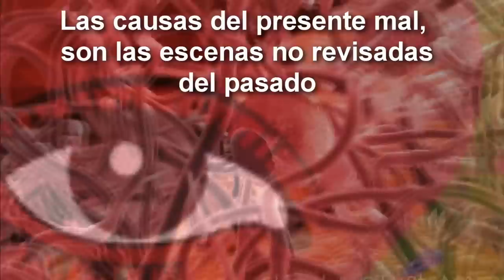EL SECRETO DE LA ESPERMA - CONFERENCIAS DE NEVILLE GODDARD